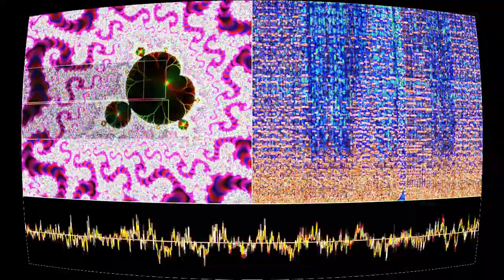Nightmare Beatthing (True Final Boss Battle)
“Nightmare Beatthing (True Final Boss Battle)” by Gonkaka